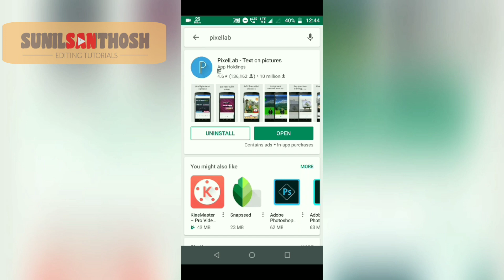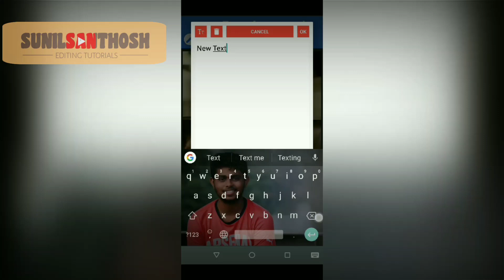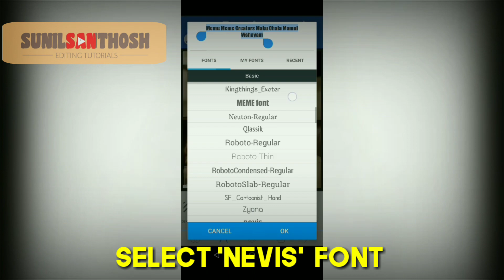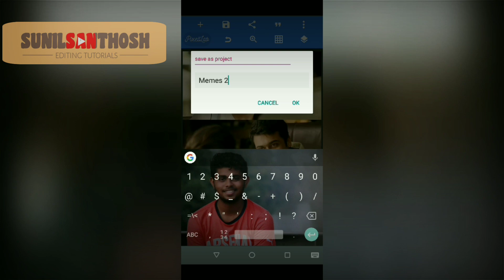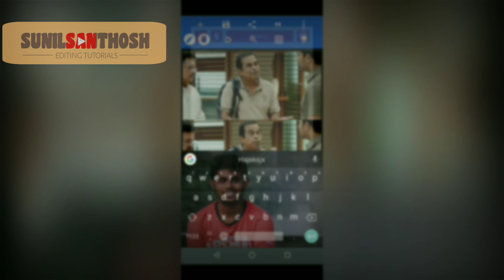How To Create Memes In Telugu || Pixellab Tutorial || In Telugu by Sunil Santhosh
Telugu Kinemaster Tutorial

⭕ Hi Frnds..This Is SunilSanthosh I'm Telugu YouTuber My Channel Is About Mobile Video Editing  Welcome to my channel SunilSanthosh.In this video guys I am back with Another editing tutorial.here we are using Pixellab a mobile application. In this episode we are going to learn How To Create Memes In Telugu.

🔹Thanks all of you for waching this video and reading description up to last.

~Sunil Santhosh